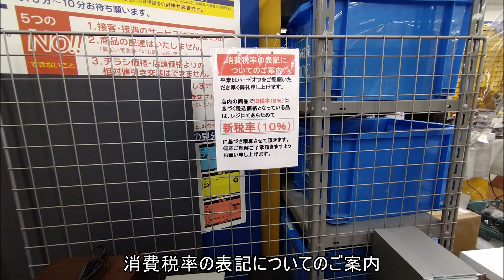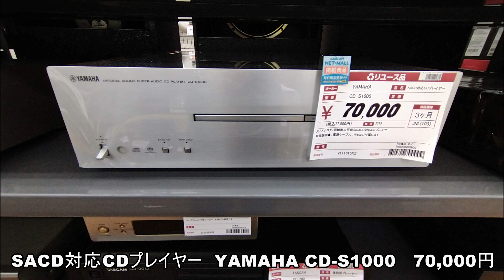掘り出し物あるかな？#21 ハードオフさいたま大宮西店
ハードオフ・オフハウスさいたま大宮西店に行きました。この店はオーディオやPC関係の品物が多くありました。未開封のスマートスピーカーやジャンク品のiMacが2000円、グッドデザイン賞を取ったポータブルカラーテレビが1000円など、ちょっといじってみると面白そうという品物がありました。